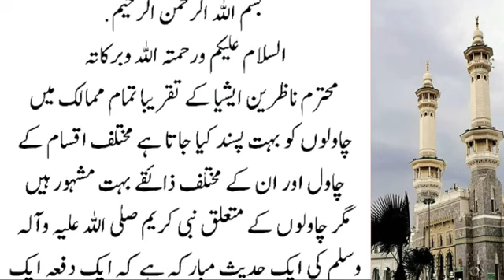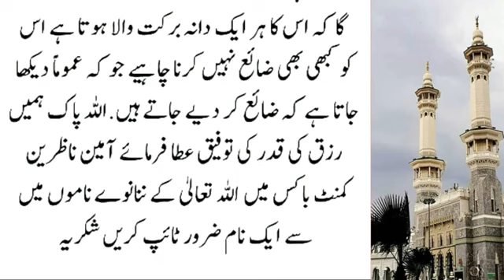Chawal Showk Se Khane Walo Nabi Karim SAW Ka Ye Farman Zaror Sun Lo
hadeessharif
islamic naat
islamic channel
islami channel